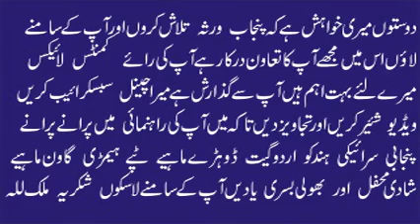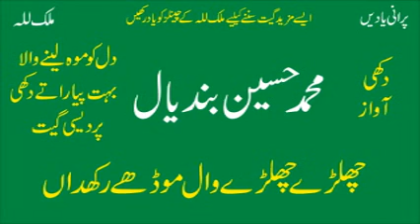Chalray Chalray Wall 2 | Muhammad Hussain Bandial | Best Punjabi Saraiki Original Audio Song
Chalray Chalray Wall
Latest Punjabi Song Of Muhammad Hussain Bandial
Bandial Production